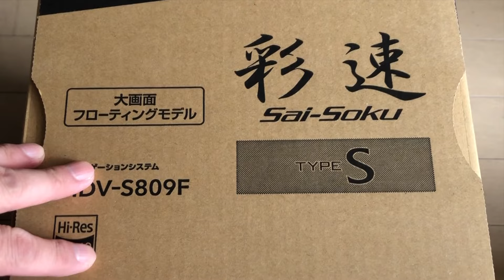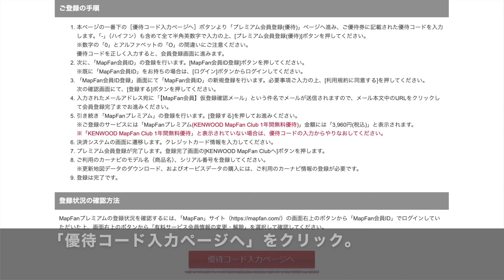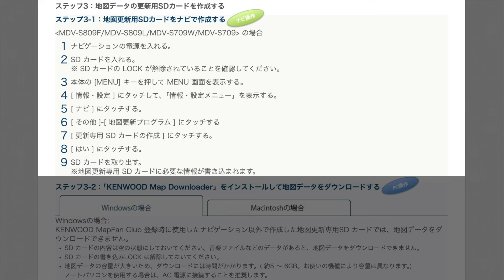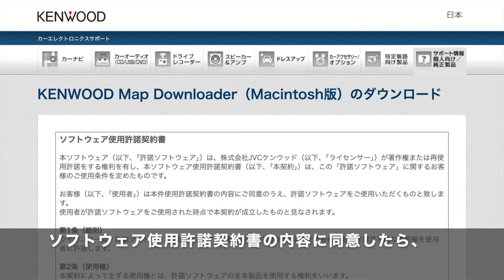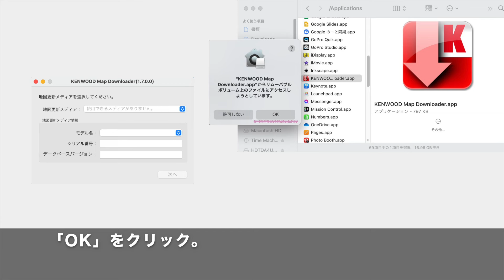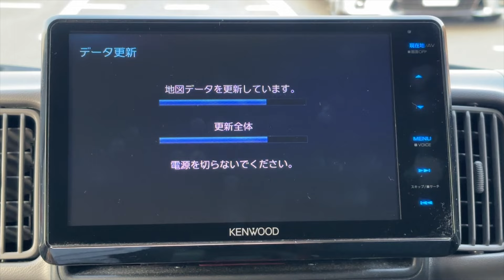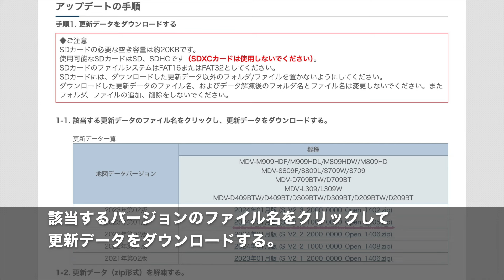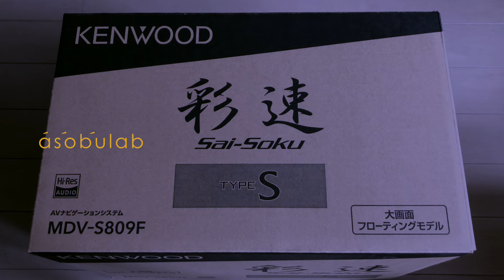【軽バンカスタマイズ16】KENWOOD彩速ナビの地図データをMapFan Clubに会員登録して無料で2回更新する方法と退会手順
MapFan CLUBの1年間無料優待券を使用してMapFan CLUBの会員になり、KENWOODカーナビの地図データを無料で2回まで更新する方法と退会手順をご紹介します。